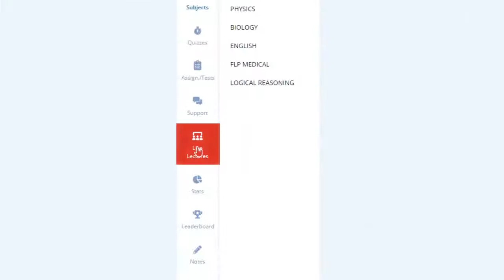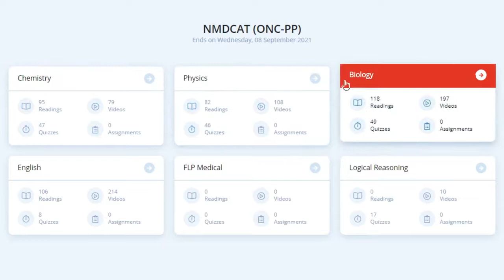Live Q&A Forum for Entry Tests Preparation Students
Good News for KIPS Entry Tests Preparation Students!
We are pleased to launch "LIVE Q&A FORUM" for our hardworking "National MDCAT" aspirants. Real Time Interaction With Heads of Departments.